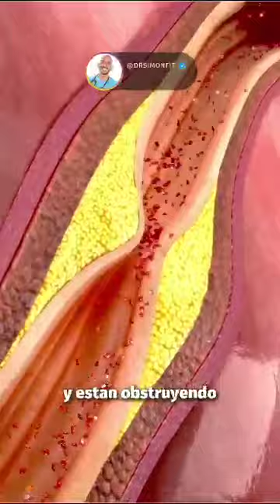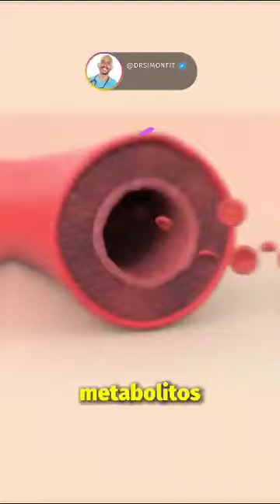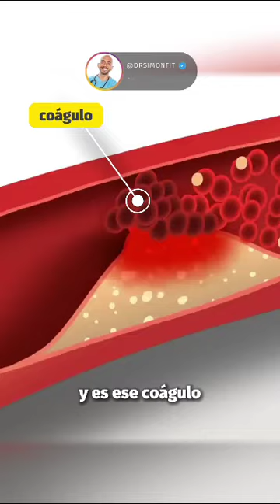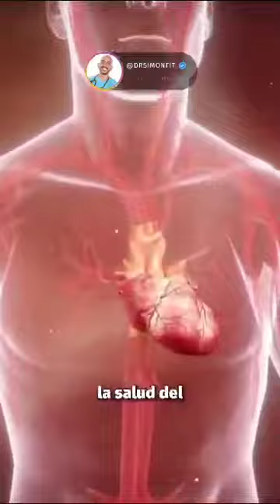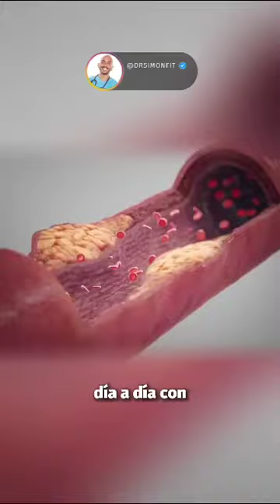Para que sirve el Ajo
Jesús es la Esperanza